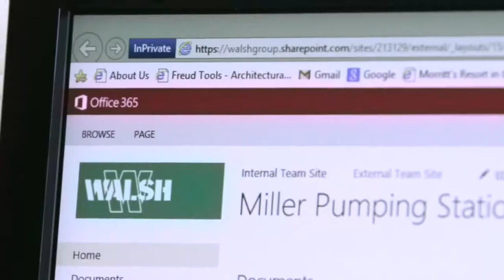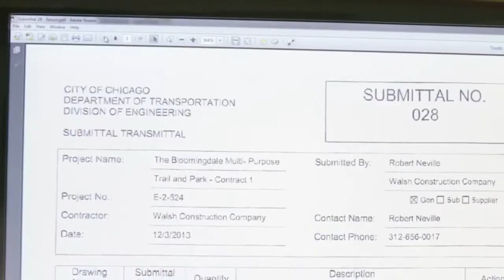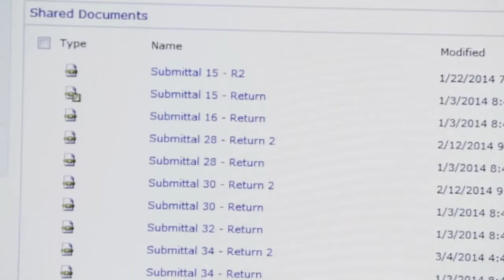Office 365 WALSH EPISODE 1 Mixed MASTER